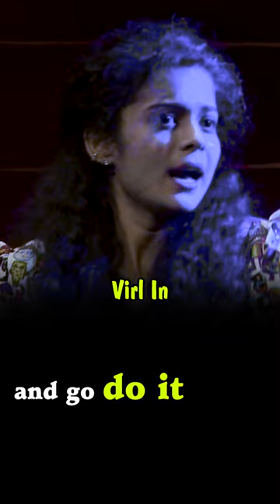Make yourself Happy | Mithila Palkar | motivation Virl In happy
Make yourself Happy | Mithila Palkar | motivation Virl In

1)This video has no negative impact on the original works (It would actually be positive for them)
2)This video is also for teaching purposes.
3)It is not transformative in nature.
4)I only used bits and pieces of videos to get the point across where necessary.

Virl In does not own the rights to these video clips.

motivation

normani motivation

motivation normani

workout motivation

morning motivation

gym motivation

normani motivation reaction

bodybuilding motivation

study motivation

joe rogan motivation

motivation music

ted talks motivation

cleaning motivation

td jakes motivation

fitness motivation

makaveli motivation

military motivation

fearless motivation

kelly rowland motivation

jocko willink motivation

the rock motivation

motivation video

ct fletcher motivation

young jeezy thug motivation 101

gary vee motivation

running motivation

powerlifting motivation

motivation for working out

depression motivation

tom bilyeu motivation

crossfit motivation

dwayne johnson motivation

grant cardone motivation

greg plitt motivation

discipline motivation

conor mcgregor motivation

self help motivation

ti motivation

football motivation

ted talk motivation

boxing motivation

jay cutler motivation

gary vaynerchuk motivation

henry rollins motivation

motivation speech

navy seal motivation

police motivation

jeezy thug motivation 101

success motivation

motivation song

ronnie coleman motivation

entrepreneur motivation

christian motivation

sales motivation

lifting motivation

basketball motivation

lone wolf motivation

motivation normani reaction

bjj motivation

daily motivation

jocko motivation

dan pena motivation

lion of judah motivation

will motivation

leg day motivation

aesthetic motivation

cycling motivation

david laid motivation

mike tyson motivation

calisthenics motivation

normani motivation live

study motivation music

self motivation

life motivation

goggins motivation

homework motivation

business motivation

motivation workout